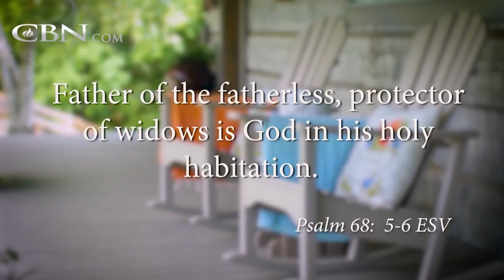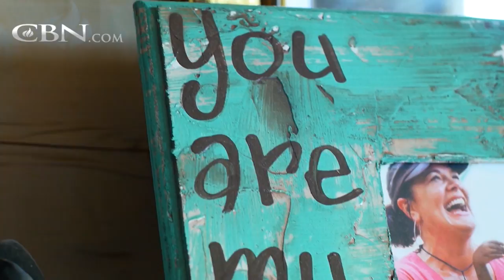Lisa Harper “Healed of an Orphan Spirit”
Popular author and speaker Lisa Harper shares how her childhood left her feeling fatherless; when Lisa adopted Missy, a little girl from Haiti, God used Missy to help free Lisa from an orphan spirit.